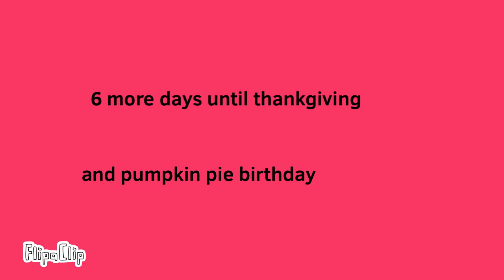6 more days until pumpkin pie birthday